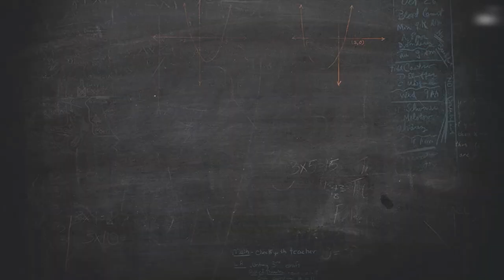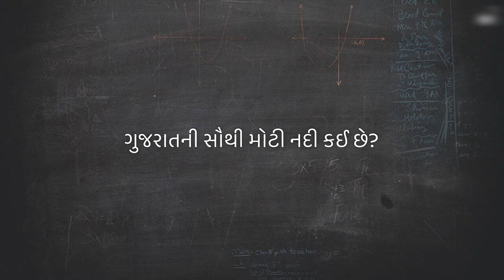Latest Gujarati Jokes Funny comedy